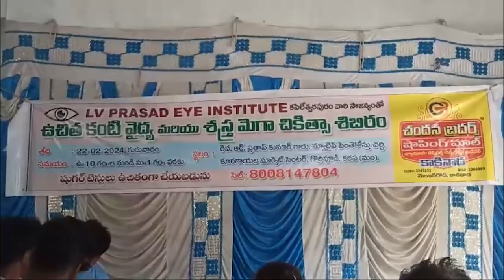కాకినాడ జిల్లా కరప మండలంలో ఉచిత కంటి వైద్య శిబిరం.